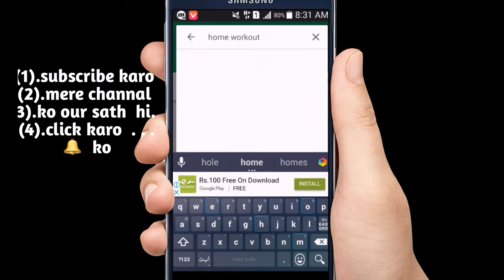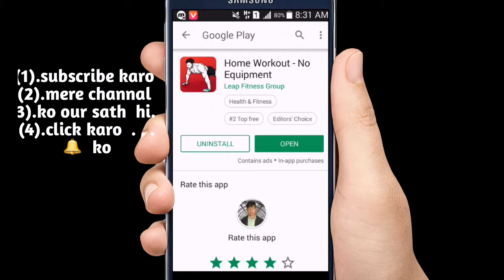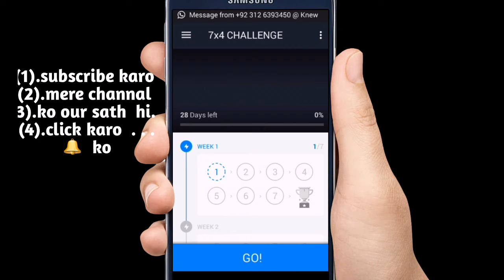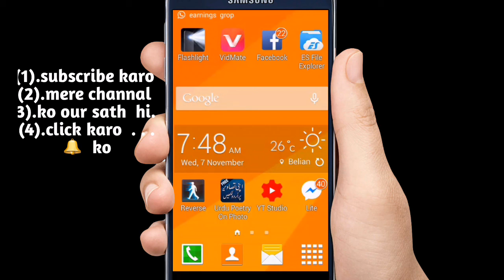Home Workout No Equipment APP | REVIEW | HINDI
Urdu

About.is
: Home Workouts provides daily workout routines for all your main muscle groups.In just a few minutes day, you can build muscles and keep fitness at home without having to go to the gym.No equipment or coach needed, all exercises can be performed with just your body weight.

. The app has workouts for your abs, chest, legs, arms, and butt as well as full body workouts. All the workouts are designed by experts. None of them need equipment, so there's no need to go to the gym. Even though it just takes a few minutes a day, it can effectively tone your muscles and help you get six pack abs at home. The warm-up and stretching routines are designed to make sure you exercise in a scientific way. With animations and video guidance for each exercise, you can make sure you use the right form during each exercise.
Stick with our home workouts, and you will notice a change in your body in just a few short weeks. Features *Warm-up and stretching routines *Records training progress automatically *The chart tracks your weight trends This build muscle app has effective muscle building workout, and all muscle building workout is designed by an exper

NO GYM FULL BODY WORKOUT AT HOME | BEST HOME

Workout body